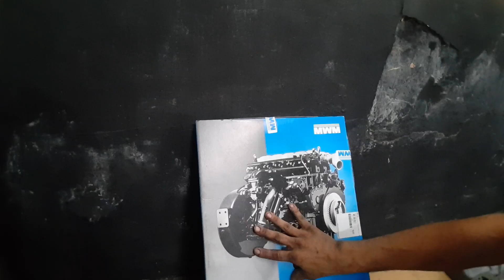Cuidado com a água que coloca no seu carro! veja essa dica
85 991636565